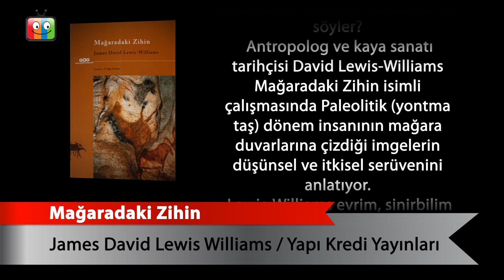Mağaradaki Zihin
James David Lewis Williams
Yapı Kredi Yayınları